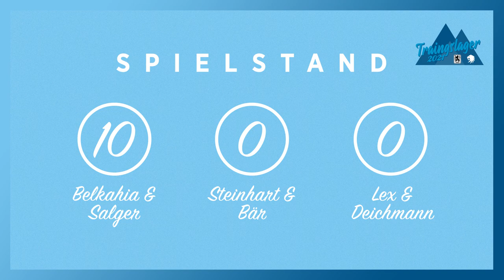Zimmerduelle Folge 2 - Trainingslager 2021 | TSV 1860 München | die Bayerische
Die Löwen des TSV 1860 München duellieren mit drei Teams in Zimmerduellen. Wer kennt seinen Mitspieler am Besten? Und was wären eure Antworten?
Die Teams:
#1 Stephan Salger und Semi Belkahia
#2 Philipp Steinhart und Marcel Bär
#3 Stefan Lex und Yannick Deichmann

Heute geht es weiter mit Team #2!

Weitere Highlights und Gewinnspiele und hier auf unserem YouTube Kanal.